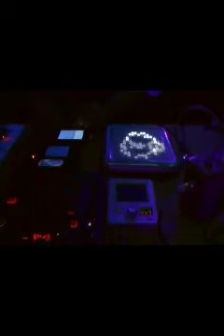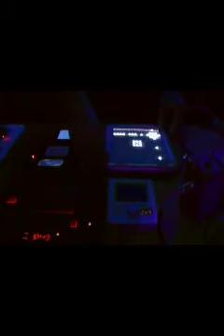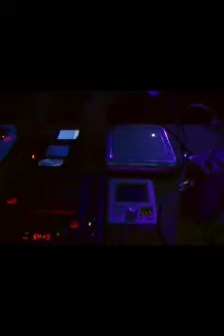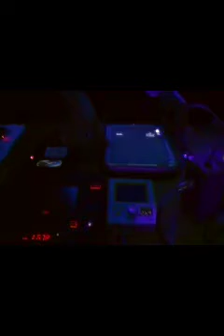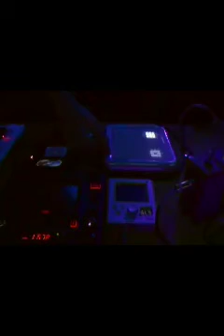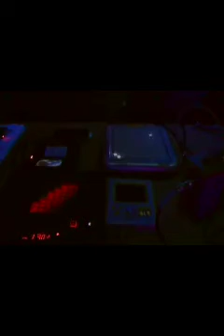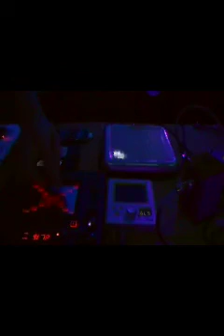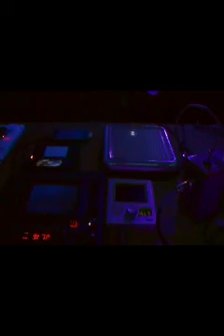Phenotype 4 by ILLOOPINATION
Phenotype 4 by ILLOOPINATION. Played on Tenori-On (with Solar Powered batteries), iPhone (BeatMaker App AND charged with Solar Charger and Mini Wind Turbine), Kaossilator (with solar charged batteries), DS Lite (Electroplankton AND charged with Solar Charger and Mini Wind Turbine), Thingamagoop, 2880 Multi Track Looper, KP3, Fire Stix, Goat Nails, Tambourine, Conga and others...